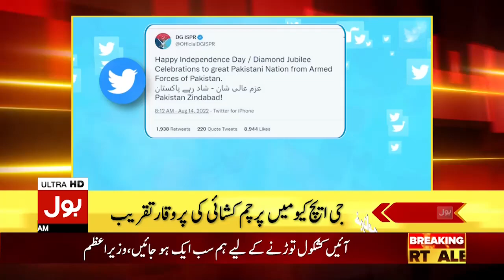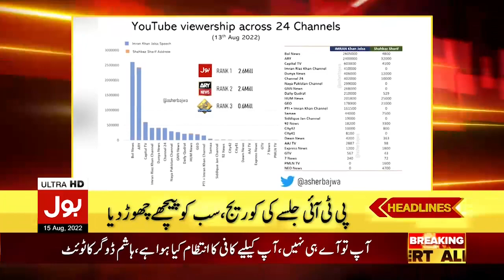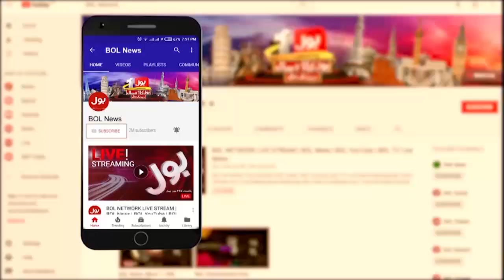Shehbaz Sharif Admitted Mistakes | News Headlines AT 12 AM | Imran Khan PTI vs Imported Government